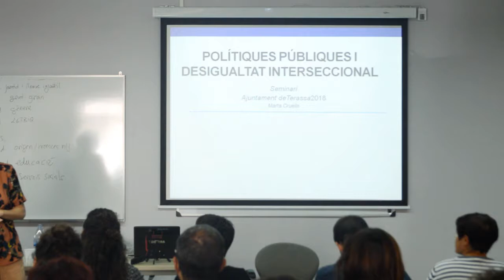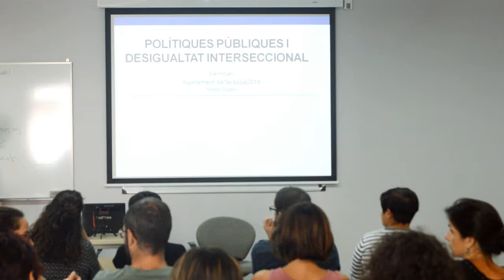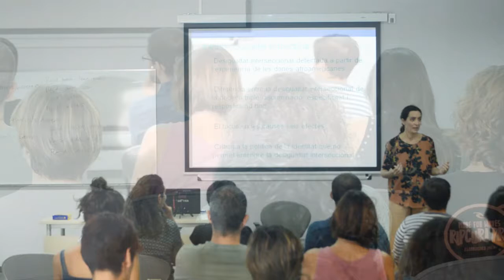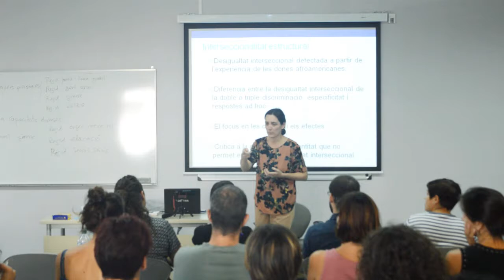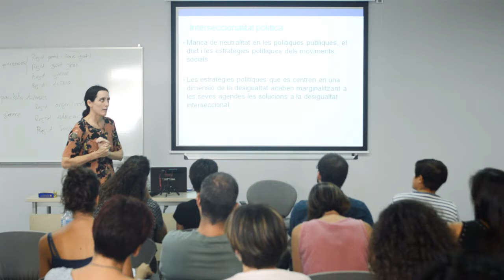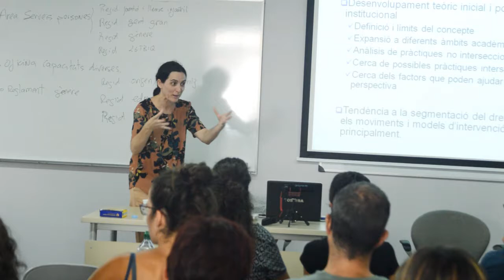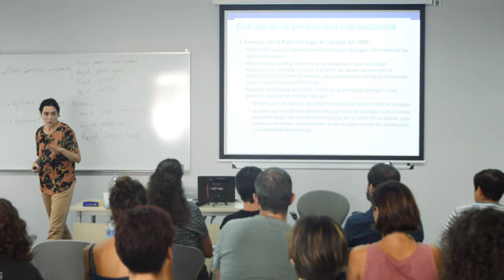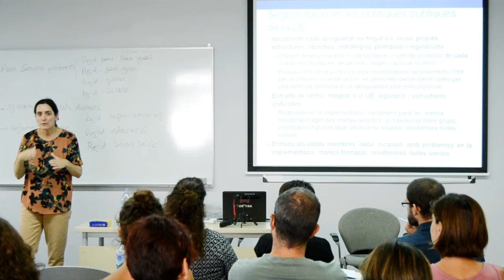Formació per a professionals, Sessió 2: Marta Cruells